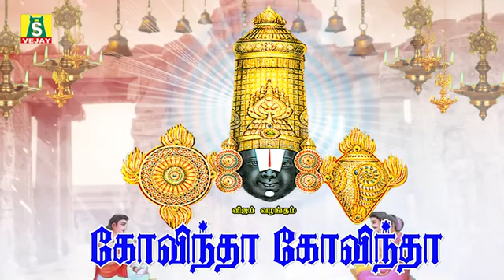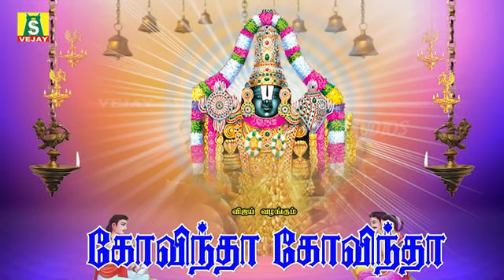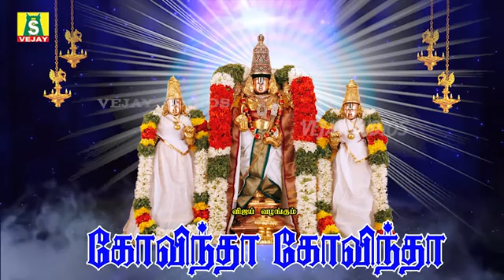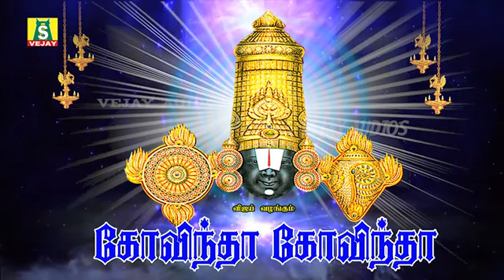சனிக்கிழமை கேட்க கேட்க செல்வங்களை அள்ளிதரும் பெருமாள் பாடல்கள் காலை மாலை கேளுங்கள்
ஐப்பசி மாசம் வீட்டில் செல்வம் பெருக  தினமும் காலையிலும் மாலையிலும் கேட்க வேண்டிய திருப்பதி பெருமாள் பாடல்கள் திருப்பதிவாசா  கோவிந்தா
GOVINDHA GOVINDHA SUPER HIT TIRUMALAI TIRUPATHI PERUMAL PADALGAL
SNG BY : Dr.S.P.BALASUBRAMANIYAM MAHANADHI SHOBANA

திருப்பதி என்ற சொல் திரு+பதி என்று பிரிக்கப்படுகிறது. வடமொழி சொல்லான பதி என்பதற்கு கணவன் (தலைவன்) என்று பொருளுண்டு, தமிழ் சொல்லான திரு என்பதற்கு புண்ணியம், தெய்வத்தன்மைவாய்ந்த, மேன்மைமிக்க என பல பொருள்கள் உண்டு. திருப்படி என்பதே மருவி திருப்பதி ஆகியுள்ளதாகவும் கருதப்படுகிறது. திருமலை ஏழு மலைகள் என்றும் அழைக்கப்படுகிறது. (இது தெலுங்கில் ஏடு-கொண்டலு என்றும் தமிழில் ஏழுமலை என்றும் அழைக்கப்படுகிறது. ஏழு சிகரங்களைக் கொண்ட மலைகளில் திருமலை உள்ளது. இது ஆதிசேசனின் ஏழு தலைகளை குறித்து வருவதால் இந்த மலைக்கு சேசாசலம் என்று பெயர் உள்ளது. சேசாத்திரி, நீலாத்திரி, கருடாத்திரி, அஞ்சனாத்திரி, வ்ரிசபத்ரி, நாராயணாத்ரி, வேங்கடாத்ரி ஆகிய ஏழும் இந்த மலை சிகரங்களின் பெயர்களாகும்.
திருப்பதி பிரம்மோற்சவம் புகழ் பெற்ற கோவில் திருவிழாவாகும். பங்குனி மாதத்தில் வருகின்ற பௌர்ணமி கணக்கில் கொண்டு இந்த திருவிழா நடத்தப்படுகிறது. சில தொலைக்காட்சிகள் நேரடி ஒளிபரப்பும் செய்கின்றன. திருமலைக் கோவிலில் தினமும் அதிகாலையில் 'ஸ்ரீ வேங்கடேச சுப்ரபாதம்' (திருப்பள்ளி எழுச்சி) ஒலிபரப்பினாலும், மார்கழி மாதத்தில் மட்டும் தமிழ் திருப்பல்லாண்டு மற்றும் திருப்பாவை பாசுரங்களை ஒலிபரப்புகிறார்கள்.
இங்கு பிரசாதமாக வழங்கப்படும் லட்டு உலகப் புகழ் பெற்றதாகும். இந்த பிரசாதமானது திருப்பதி திருமலை தேவஸ்தானத்தினரைத் தவிர வேறெவரும் தயாரித்து விற்கக்கூடாது என்பதற்கான புவிசார் குறியீடு காப்புரிமையை பெற்றதாகும். இந்த லட்டுக்கள் சர்க்கரை, கடலைப்பருப்பு, நெய், முந்திரி பருப்பு, உலர் திராட்சை, பச்சைக் கற்பூரம், குங்குமப்பூ, ஏலக்காய் போன்ற பொருட்களால் பிரத்தியேகமான ஒரு முறையில் தயாரிக்கப்படுகிறது.1931 ஆம் ஆண்டு திருப்பதியில் லட்டுப் பிரசாதத்தை முதன் முதலாக அறிமுகப்படுத்தியவர் கல்யாணம் ஐயங்கார் எனும் பெரியவர்.
திருப்பதியில் தங்க தகடுகளால் வேயப்பட்ட மேற்கூரைகள்.
வைகுண்ட ஏகாதசி, ராம நவமி, ஜென்மாஷ்டமி, புரட்டாசி மாத பிரமோத்சவம் மிகவும் முக்கியமாக விழாவாகக் கருதப்படுகிறது. இந்த நேரத்தில் ஒரு வாரத்துக்குள் இலட்சக்கணக்கில் பக்தர்கள் குவிகின்றனர். ரத சப்தமி (மகா சுத்த சப்தமி) என்ற திருவிழா இங்கு நடைபெறுகிறது. இந்த சமயத்தில் வெங்கடேஸ்வரரின் திருஉருவச் சிலை வீதி வீதியாக தேரில் எடுத்து செல்லப் படுகிறது.